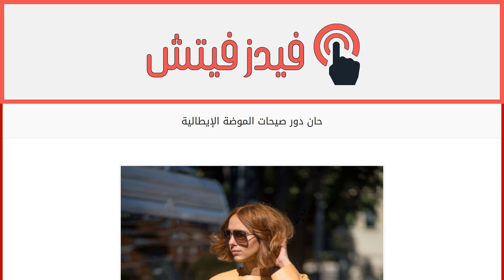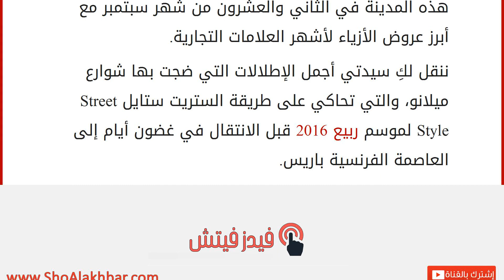حان دور صيحات الموضة الإيطالية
إقراألمقال كاملا :
كالعادة في شهري سبتمبر وأكتوبر من كل عام، ننتقل من أسبوع موضة لآخر بين المدن العالمية لنطّلع على أجدد صيحات الموضة للمواسم المقبلة.
ولسنة 2015، بعد أن استعرضنا أبرز صيحات الشوارع من مدينة نيويورك والعاصمة البريطانية لندن، نأتي لمشاهدة إطلالات السيدات في ميلانو حيث بدأ أسبوع الموضة في هذه المدينة في الثاني والعشرون من شهر سبتمبر مع أبرز عروض الأزياء لأشهر العلامات التجارية.
ننقل لكِ سيدتي أجمل الإطلالات التي ضجت بها شوارع ميلانو، والتي تحاكي على طريقة الستريت ستايل Street Style لموسم ربيع 2016 قبل الانتقال في غضون أيام إلى العاصمة الفرنسية باريس.